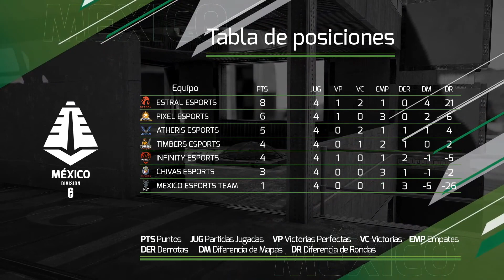Campeonato Mexicano 2020 | Fase 1 - S4D2 | ATH vs EST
Partido entre Atheris y Estral.

Emitido originalmente el 18 de julio de 2020.